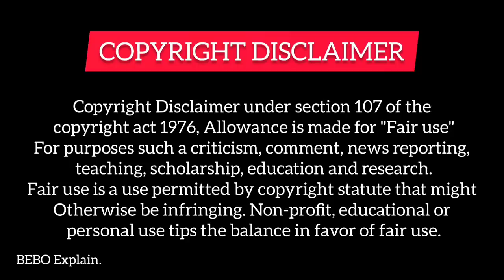PART-6 || Poisoned Love (हिन्दी में) LOVE TRIANGLE Chinese Drama Explained in Hindi (Episode-8,9)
Hello everyone...

Tags,

[Also watch this all storys explanation videos]👇👇👇

My ID is gangnam beauty..